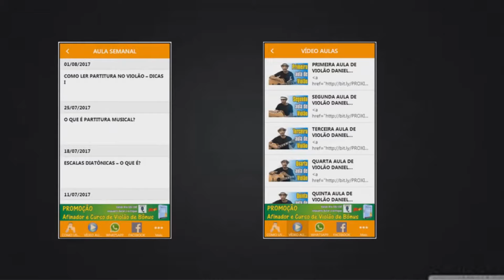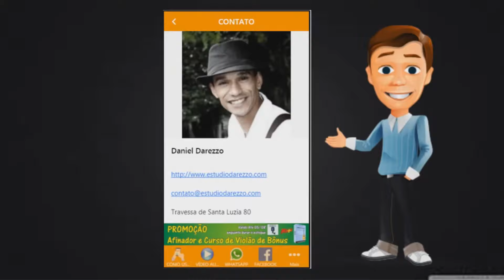COMO APRENDER VIOLÃO EM 7 DIAS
• Link do App toque violão em 7 dias ↴

Nesta videoaula você vai aprender como tocar violão em 7 dias com nosso aplicativo disponível para Android. Tudo de forma facilitada e seguindo um passo a passo. Faça o download do material agora mesmo.
•Meus contatos ↴
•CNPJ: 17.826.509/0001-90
•Email de suporte ↴